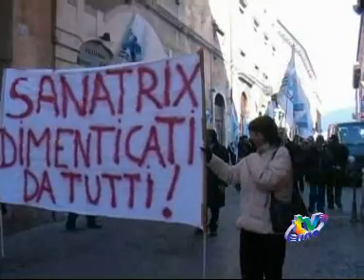VILLA PINI RIASSUME 5 NOVEMBRE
Servizio TG TVUNO 5 novembre 2010